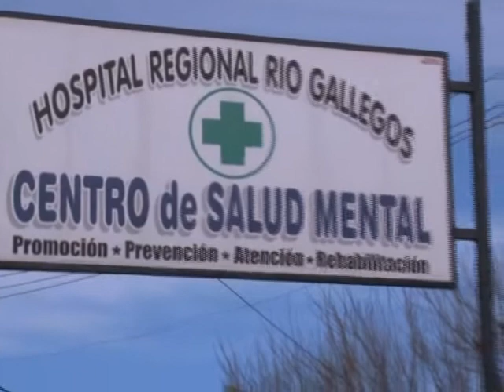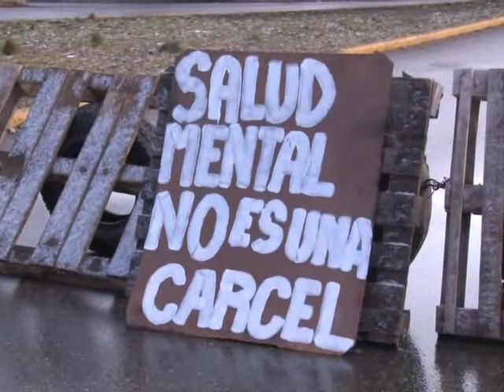salud mental raÃºl gÃ³mez